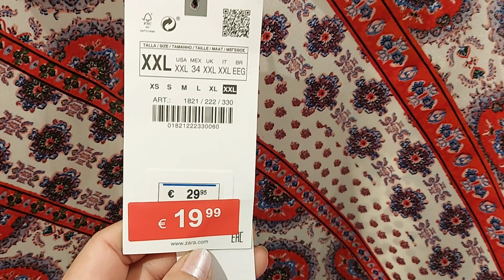ZARA ‐50% SALE WOMEN'S NEW COLLECTION / SEPTEMBER 2022